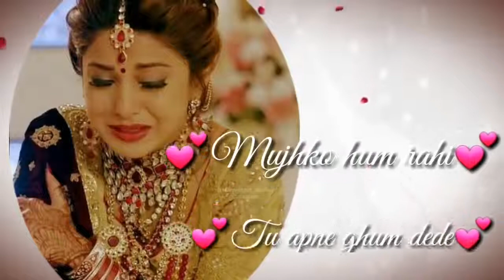Teri hu teri jo chahe kasm dede mujh ko hum rhi